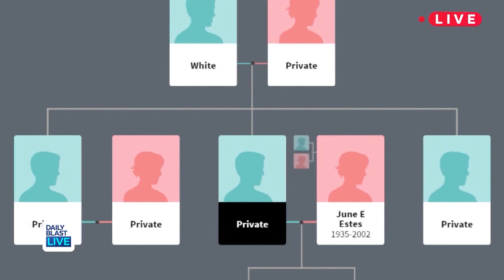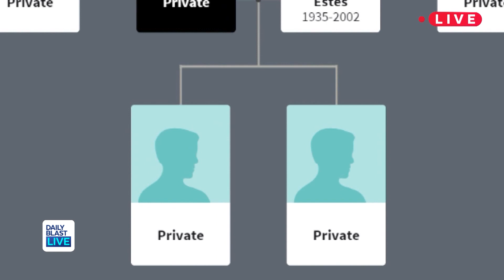Radio Intern Helene Pruszynski's Murder: True Crime Chronicles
Forty years ago, Helene Pruszynski was just starting her radio career when she was abducted and murdered. Now, there's a crack in the case thanks to a stranger and a beer mug.